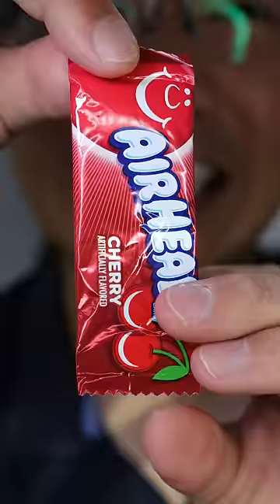ASMR | Airheads Candy Cherry Flavor